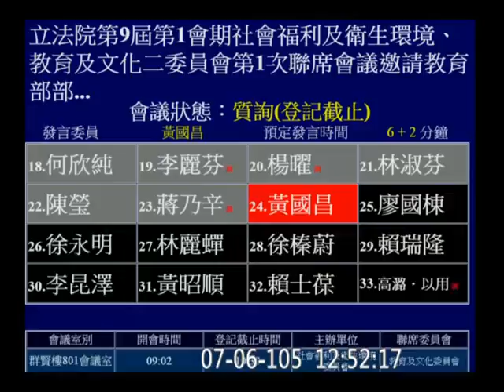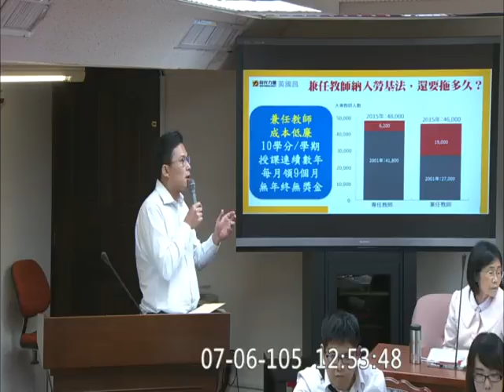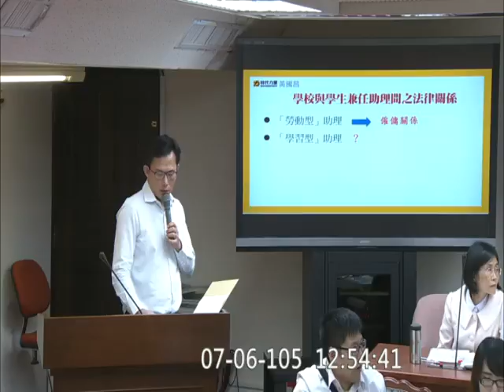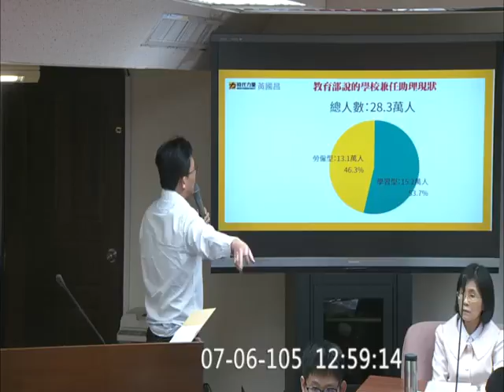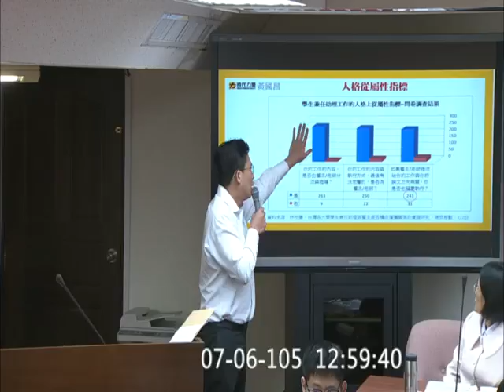20160706 黃國昌 大專院校兼任教師納入勞動基準法具體時程 教育部 潘文忠 社福衛環 教育文化 聯席 【立法院演哪齣？】